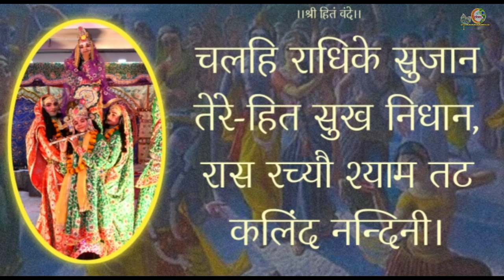चलहि राधिके सुजान // रास के पद